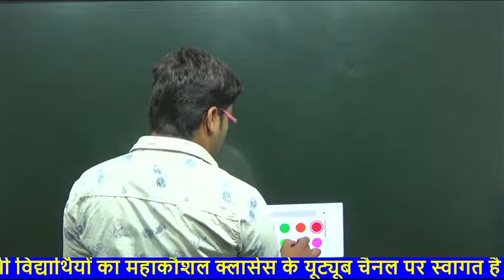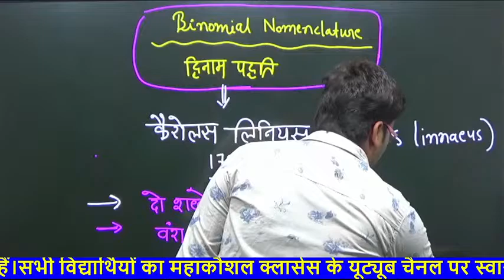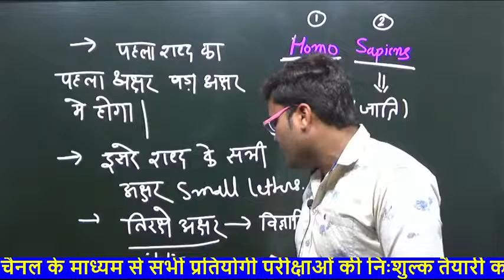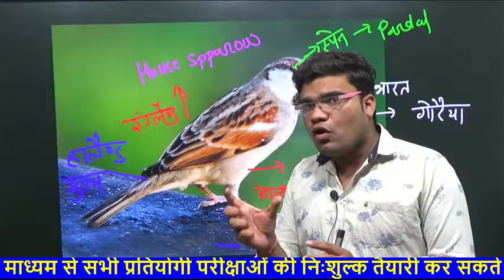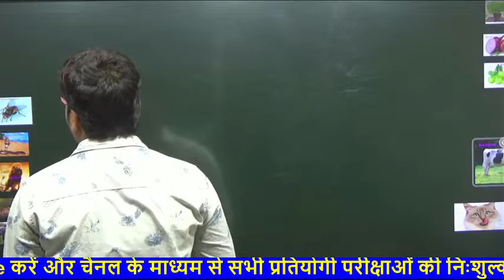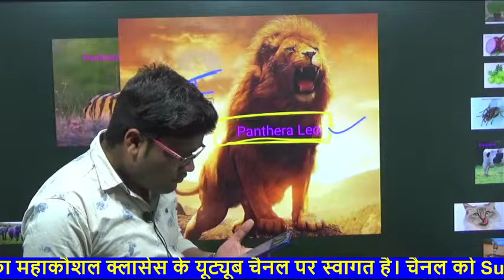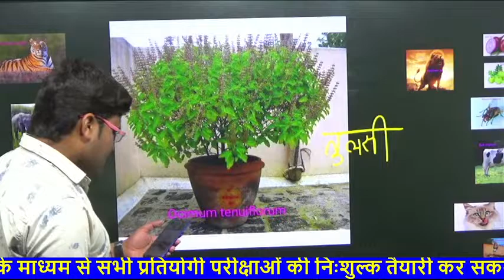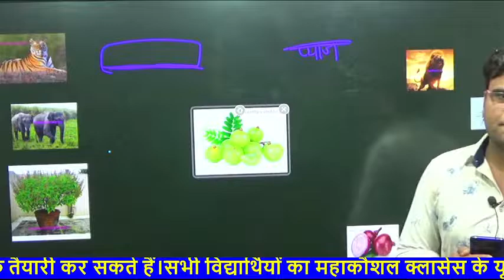26SCIENCE Nomenclature_नामकरण की विस्‍तृत जानकारी by naveen sir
वीडियो से सम्‍बन्धित फाइल टेलीग्राम चैनल पर उपल्‍ब्‍ध रहेगी
Online classes available on our youtube channel
Classes for- SSC,BANKING,RAILWAY,MPSI,VYAPAM,MP POLICE,MPTET, CTET,CONSTABLE, PATWARI, JAIL PRAHARI ,MATHS, HIGHCOURT ,
Offline classes are also available in mandla mp.